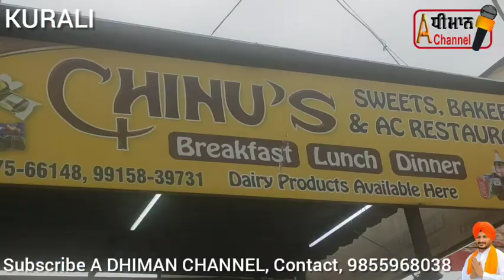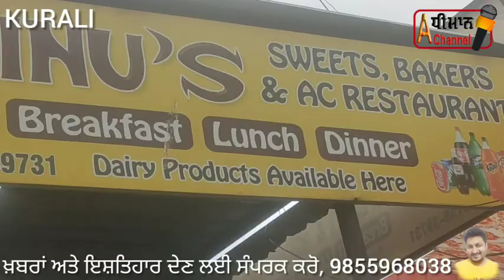KURALI, ਬੱਸ ਸਟੈਂਡ ਦੇ ਨੇੜੇ ਲੰਗਰ ਲਗਾਇਆ, ਕੀਤੀ ਬੱਚਿਆਂ ਨੇ ਸੇਵਾ।